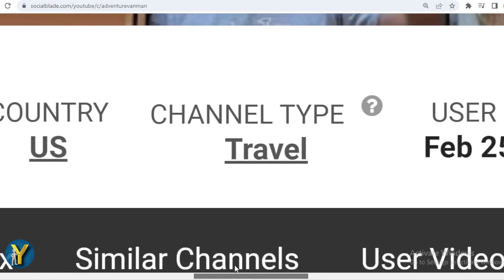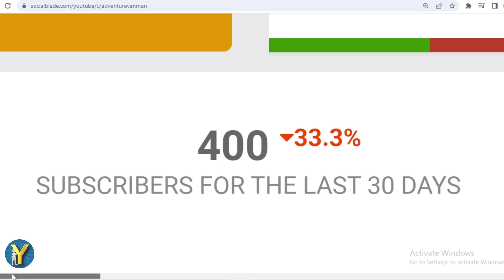How Much Does AdventureVanMan Earn from YouTube? Here's the data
Make sure to check out @AdventureVanMan

Search terms to help you find this video:
AdventureVanMan  Youtube earnings,
AdventureVanMan  channel revenue,
AdventureVanMan  YouTube income